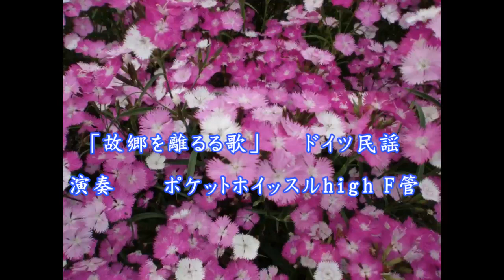「故郷を離るる歌」 ドイツ民謡 演奏 ポケットホイッスルhighＦ管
「故郷を離るる歌」　ドイツ民謡
演奏　ポケットホイッスルhighＦ管

☆『故郷を離るる歌』は、ドイツ民謡・歌曲『Der letzte Abend 最後の夜』
　が原曲で、「さらば故郷　さらば故郷　故郷さらば」のフレーズが印象的
　な日本の唱歌です。

ポケットホイッスルhighF管　Pocket Whistie
木製のドレミ調６孔のホイッスル式縦笛です。
素材は本体にアメリカンブラックチェリーやハードメープル等の広葉樹材を使用し、
ウインドウェイキャップに色違いのブラックウォールナット材等をはめ込み、
カラーひもを巻いてアクセントとしています。
塗りは、汚れ防止の植物性オイル塗り後、蜜ろう拭き仕上げとし、
材の木目や色合いをナチュラルに引き出しています。
管種は　highF管で長さ約23㎝とポケットにも入る程小さいので、
ポケットホイッスルと名付けています。
ポケットに忍ばせて、いつでもどこでも一人で楽しむには絶好の笛です。

七曜工房は滋賀大津湖西にある笛＆木工工房です。
いろいろな笛や木のクラフトをオリジナルに製作して販売しています。
いろいろなオリジナル笛や木のクラフトはショールームで展示して販売しています。
試奏もお申し出ください。
★ＨＰ｢木のクラフトと笛　七曜工房」やネットショップからの通信販売も承ります。